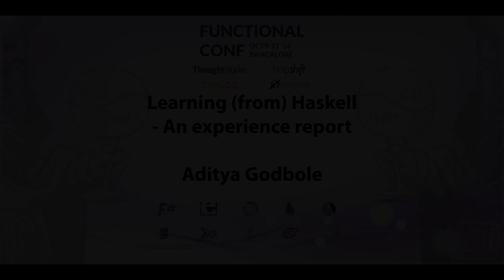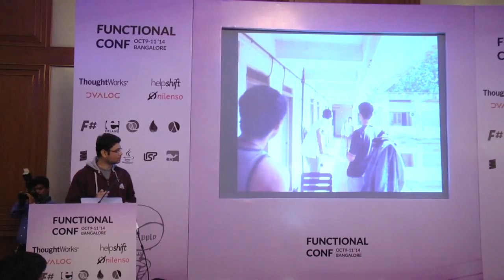Learning from Haskell - An experience report by Aditya Godbole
Functional programming as a programming style and discipline is useful even in languages which are not pure functional languages. By practising programming in a pure functional language like Haskell, programmers can drastically improve the quality of code when coding in other languages as well.

The talk is based on first hand experience of using Haskell in internal courses in our organisation to improve code quality.

This talk will cover Gofer (one of the earliest variants of Haskell) as a teaching tool, including the choice of the language, the features from Haskell that should (and shouldn't) be covered and the obstacles and benefits of the exercise.